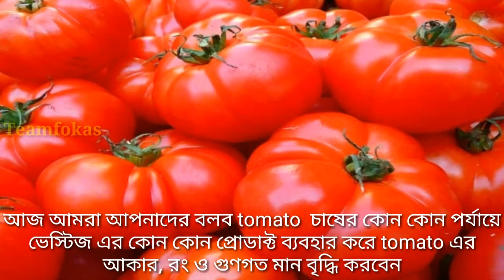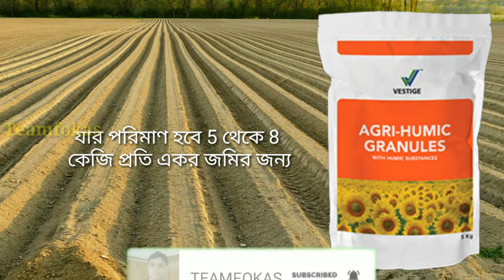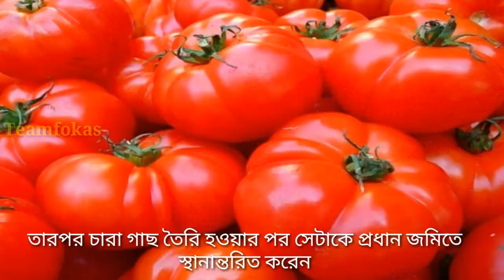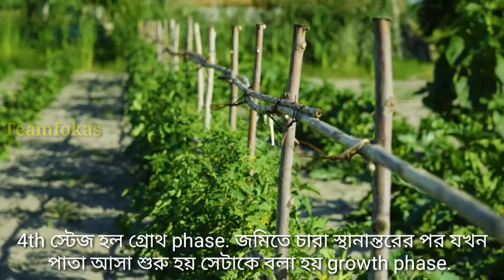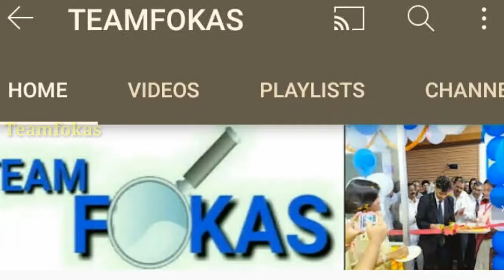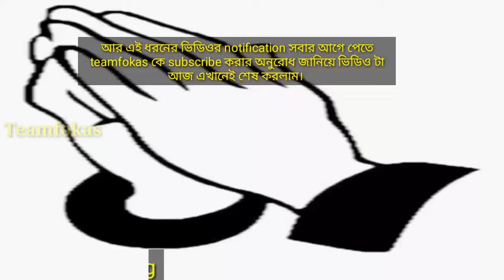how to use vestige agri products for tomato crop | tomato crop by vestige agri products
Tomato cultivation :-
During soil preparation, the farmer brothers use many types of fertilizers on the land. You will use two products in Vestige with all those fertilisers. 1st product is vestige agri-Humic granules. 2nd product is agri protek. 2nd stage of tomato cultivation is seed treatment. In this case you will use two products of Vestige. 1st product is agri-Humic liquid. 2nd product is agri-protek. Now let's come to the third stage which is called root treatment or seedlings treatment. In this case you will use two products of Vestige. 1st product is agri-Humic liquid. 2nd product is agri-protek.Mix these two products together with water to make a mixture and soak the roots of the seedlings for four to five minutes. Then transfer to land. The 4th stage is the growth phase. When the seedlings start to appear leaf after transplanting in the soil, it is called growth phase. At this time you will use three products of Vestige. 1st product is agri-Humic liquid. 2nd product is agri-gold. 3rd product is agri82. The stage I will talk about now is before flowering or flowering time.In this case you will use two products of Vestige. 1st product is agri-moss. 2nd product is agri-82. Now I will talk about the last stage which is the time when the harvest starts. In this case you will use three products of Vestige. 1st product is agri-nanotek. 2nd product is agri-gold. 3rd product is agri82.

Images, and video clips taken from pixabay.com, pixels.com and google.
Background music taken from YouTube audio librery and pixabay.com